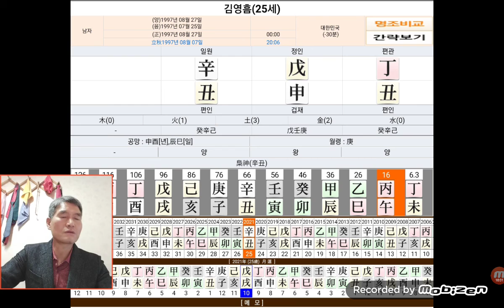가수 김영흠 사주 내일은 국민가수 우승하는가